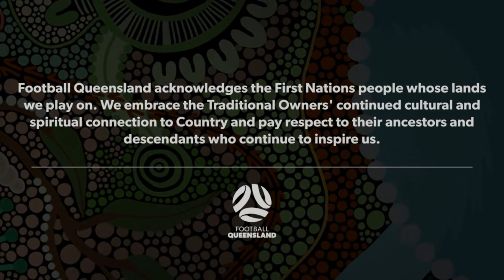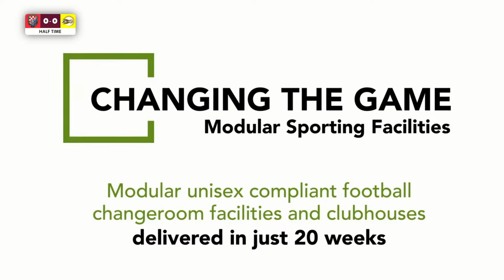NPL Men's R22 - Gold Coast Knights vs. Moreton Bay United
6:00 PM - Saturday, 20 August